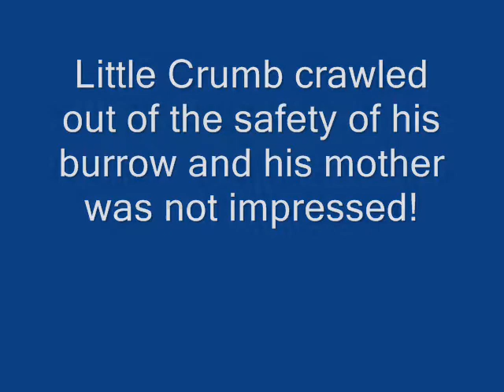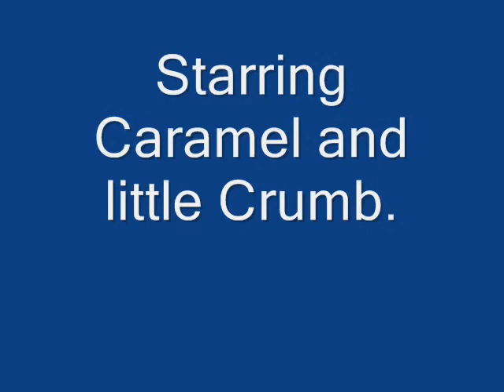The great baby hamster escape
Cookie (Oreo) and Caramel have only one living pup.  His name is Crumb.  Today he escaped and freaked his mother out!